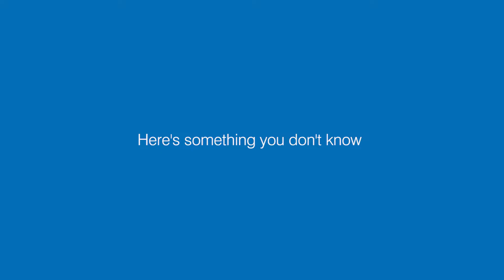Understanding Your Skin | What Your Skin Goes Through Everyday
Ladies! Do you really know what your skin goes through everyday?

Get a simple crash course on how air pollution damages your skin through this video (SPOILER ALERT: the ending lets you know how you can protect your skin from air pollution damage everyday!).